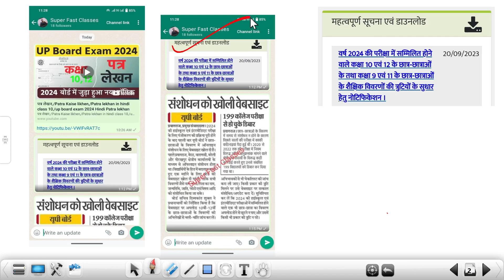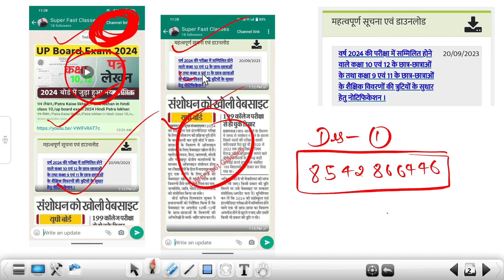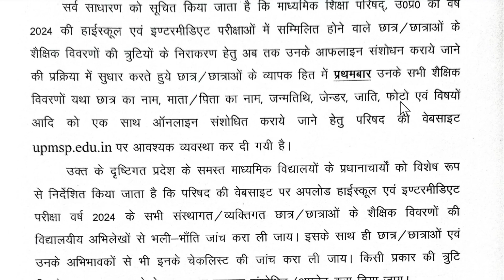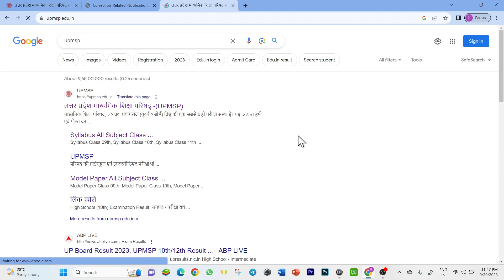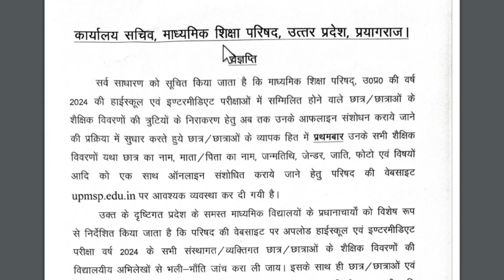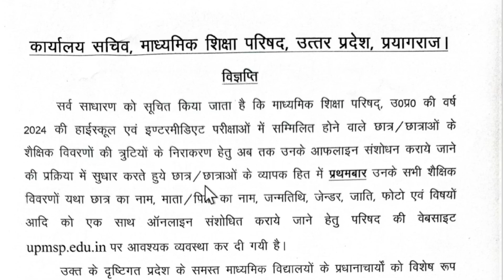नाम जन्मतिथि जेंडर फोटो आदि में सुधार हेतु विज्ञप्ति || Up board Exam 2024 News Today 🔥